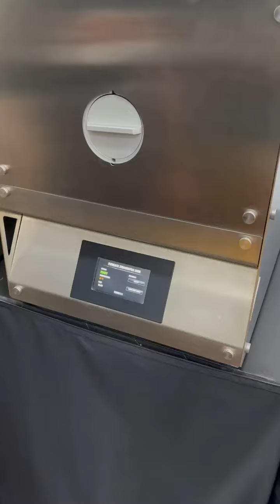Sintermetal Zirkonzahn CAD CAM Dentallab Kodent - Mikodental Dental Depot - ZT Miodrag Kostić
„MIKODENTAL-ZIRKONZAHN“
Hoćete najbrže,hoćete najbolje i  najpreciznije onda nema dileme!
„ZIRKONZAHN“ digitalni Cad Cam sistemi i materijali. Regionalni Demo centar! Edukacija i prodaja!
Sinter metal i bezmetalna keramika. CAD CAM digitalna zubna tehnika.
Dentallab Kodent
Preciznost - kvalitet - estetika